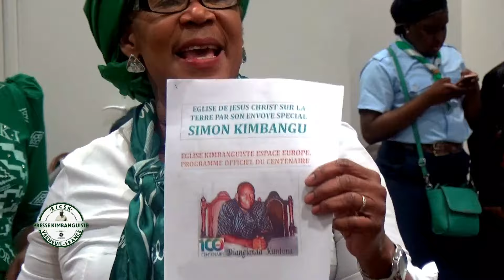B26 TOZA POSES LANDA SUKA NA B'ANIMATIONS